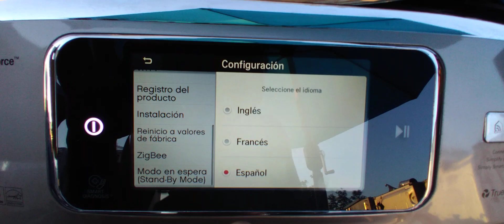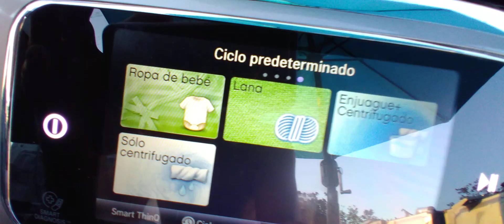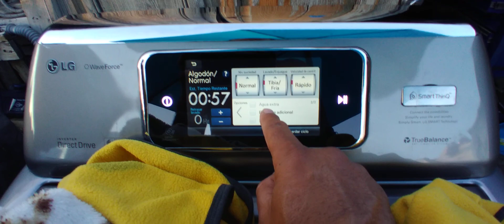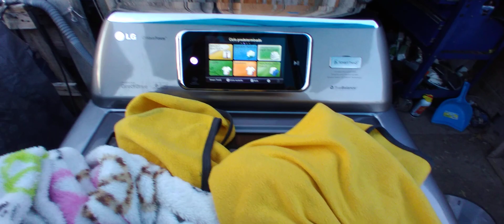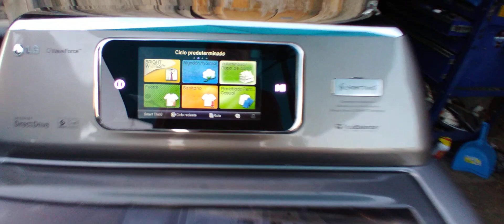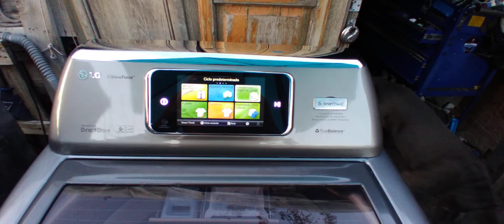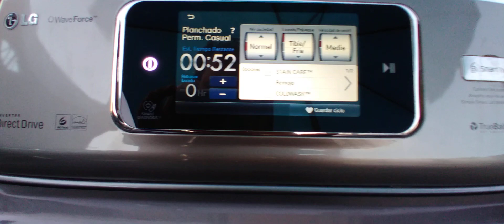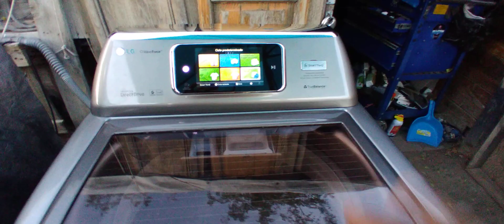Spanish 👍 Review Primera Impresión Lavadora Buena LG Con Pantalla LED Mod. WT6001HV